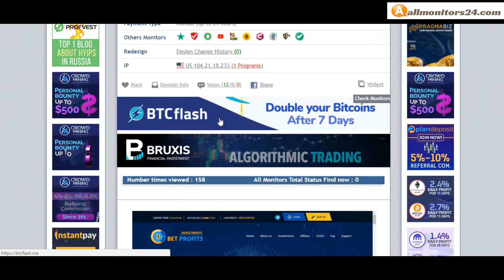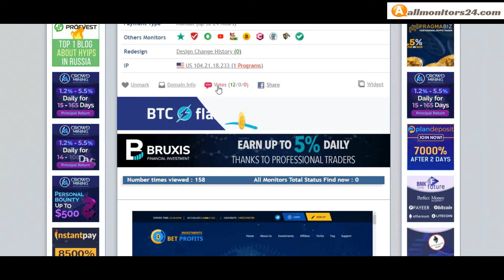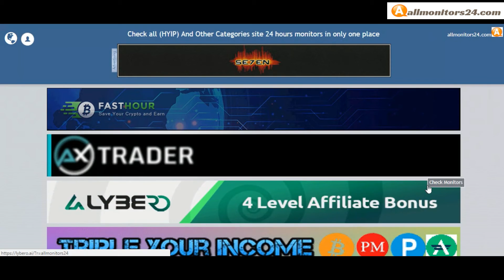Bet profits com , Reviews Scam Or Paying ?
Allmonitors24.com help you to find  check website is paying or a scam be safe  more info about -Bet profits com  - visit this link